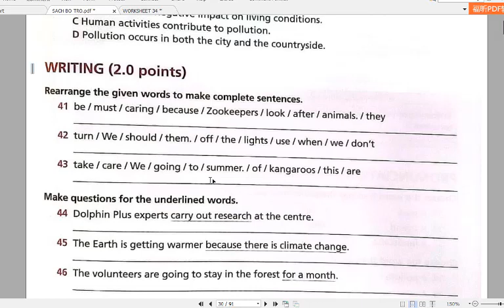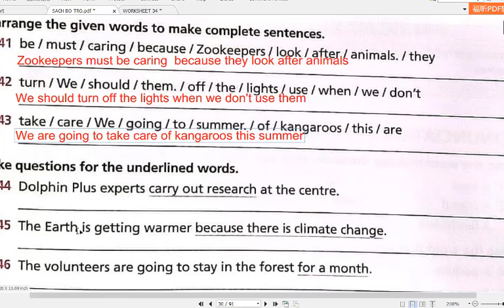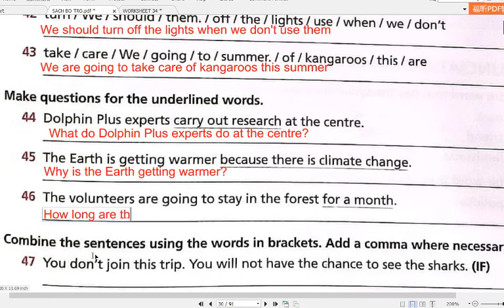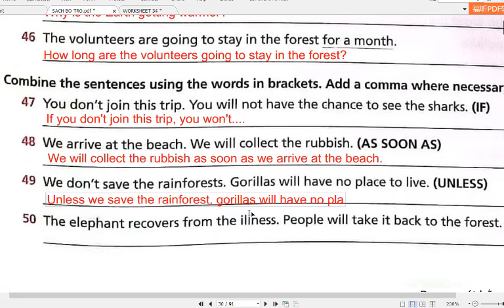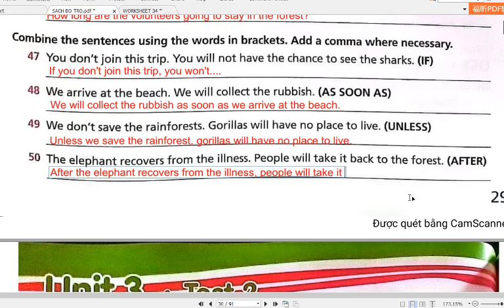Tiếng Anh 8 Right On (Unit 3 Test 1) Phần 4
HƯỚNG DẪN CÁCH TÌM VIDEO THEO TỪNG KHỐI LỚP:
Lớp 6
Lớp 7
Lớp 8
Lớp 9